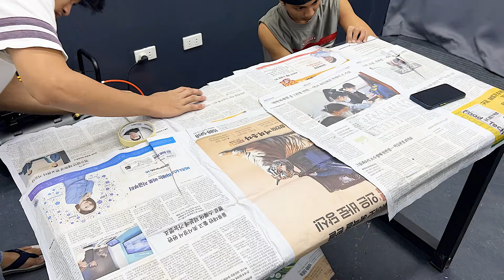Suzuki Raider 150 Restoration | From Rust to Robust